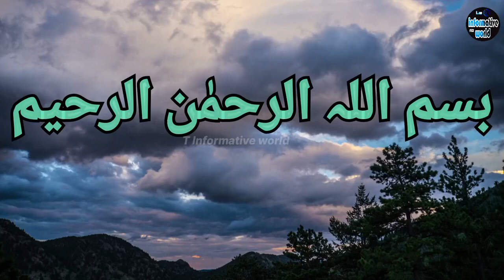Hazrat Saleh (As) ka waqia I Hazrat Saleh ka Mojza I History of Qom-e-Samood | T Informative world